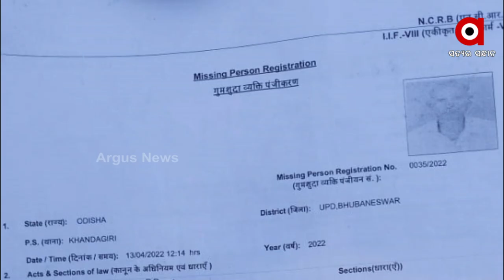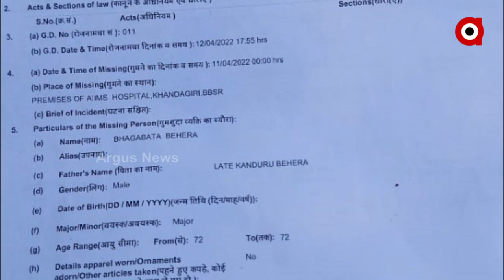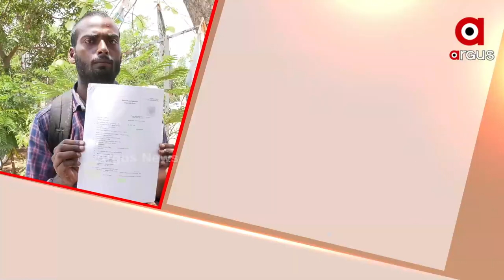Grand Child searching for his missing Grand Father who Vanished from Bhubaneswar AIIMS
Grand Child searching for his missing Maternal Grand Father who Vanished from Bhubaneswar AIIMS.